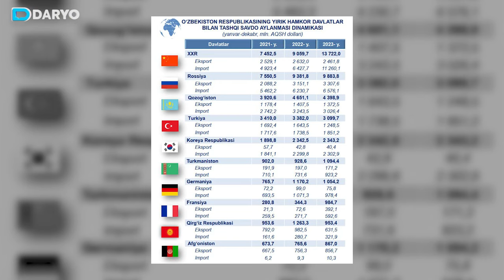O‘zbekistonda tinchlik bo‘lishi Xitoy uchun juda muhim – Abdulla Abduqodirov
O`zbekiston Respublikasi Prezidenti huzuridagi Strategik islohotlar agentligi direktorining birinchi o`rinbosari Abdulla Abduqodirov O`zbekiston va Xitoy savdo munosabatlarining istiqbollari to`g`risida.